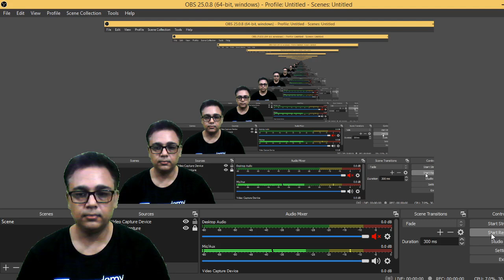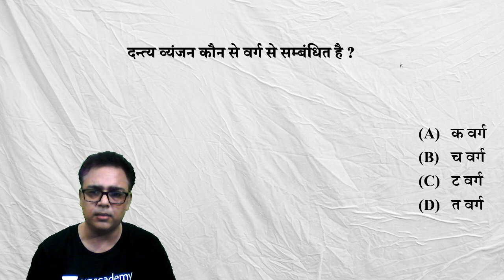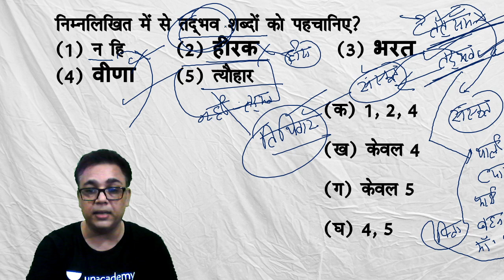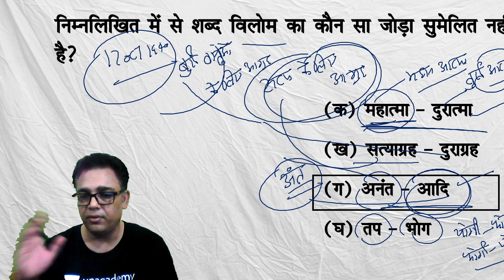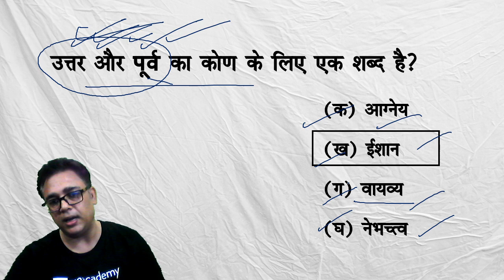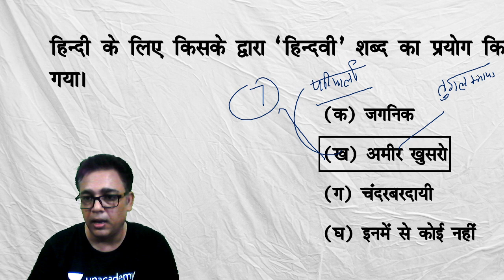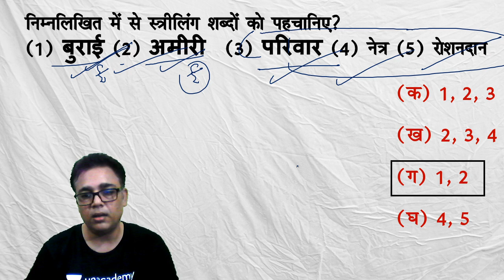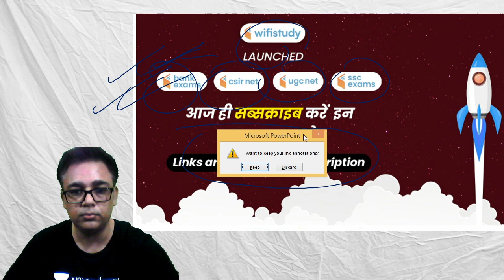11:00 PM - UPSI, UPP, UPSSSC, VDO 2020 | Hindi by Alok Sir | Top 20 Questions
✿ Morning Shows:
05:00 AM - Daily Current Affairs MCQs by Krati Ma'am
05:30 AM - Geography Through Map by Krati Ma'am
06:00 AM - Special Videos by Aman Sir
06:30 AM - GK एक नज़र by Rohit Sir
06:45 AM - Maths Black Magic Show by Akash Sir
07:00 AM - Current Affairs Show by Krati Ma'am
08:00 AM - Burning Issues by Krati Ma'am
08:15 AM - The Hindu Editorial by Gauri Ma'am

✿ UPSI/UPP/UPSSSC/VDO 2020 Exams:
09:00 AM - Maths by Akash Sir
09:30 AM - GK by Rohit Sir
10:00 AM - Hindi by Alok Sir
10:30 AM - Reasoning by Ritika Ma’am

11:00 AM - GS by Krati Ma'am

11:30 AM - English by Aisha Ma'am

✿ SSC CHSL 2020 (60 Days Crash Course):
12:00 PM - Reasoning by Akash Chaturvedi Sir
12:30 PM - GK by Alok Sir
01:00 PM - English by Akanksha Ma'am
01:30 PM - Maths by Naman Sir

✿ Target SSC CGL 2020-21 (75 Days Crash Course):
02:00 PM - English by Gauri Ma’am
02:30 PM - Reasoning by Ritika Ma’am
03:15 PM - Maths by Prabal Sir
04:00 PM - GK by Ankit Sir

✿ RRB NTPC 2019 (CBT-1):
04:30 PM - Maths by Suresh Sir
05:00 PM - General Science by Rohit Sir
05:30 PM - GK by Aman Sir
06:00 PM - Reasoning by Ritika Ma’am

✿ RRB Group D 2019:
07:00 PM - GK by Rohit Sir
08:00 PM - Maths by Prabal Sir
08:30 PM - General Science by Aman Sir
09:00 PM - Reasoning by Akash Chaturvedi Sir

✿ All Competitive Exams Live Test:
09:30 PM - Daily Live Test by Aman Sir

✿ All Competitive Exams:
10:00 PM - English by Gauri Ma'am

1. One Subscription, Unlimited Access
2. Learn from your favorite teacher
3. Real time interaction with teacher
4. You can ask doubts in live class
5. Limited students
6. Download the videos & watch offline